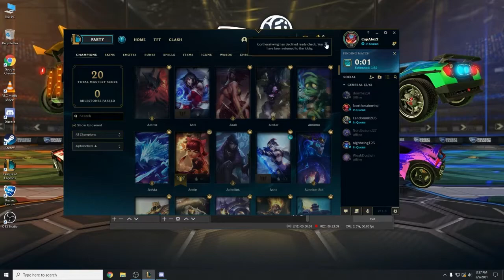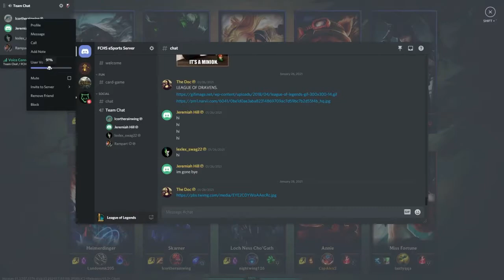FCHS Esports League of Legends Episode 1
This is a screen capture of the FCHS Esports practice on Feb 9, 2021.  The video was completed by Alex Kirk in Audio Video I.